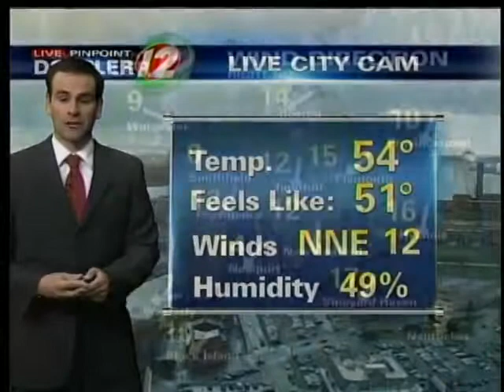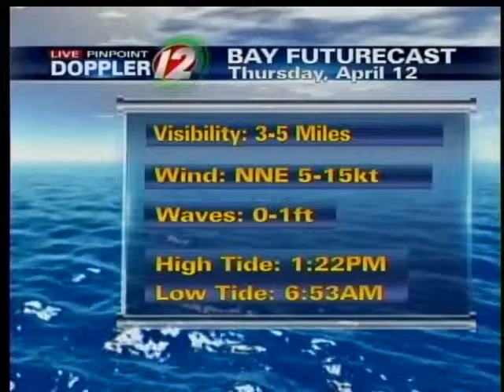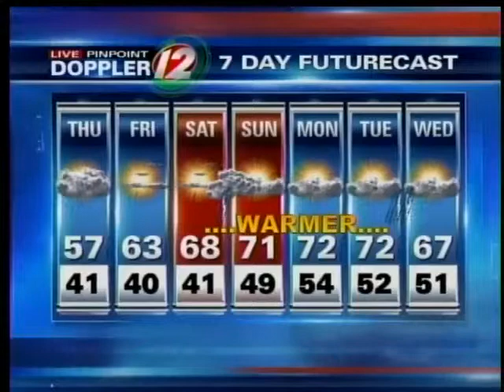Thursday Noon Forecast